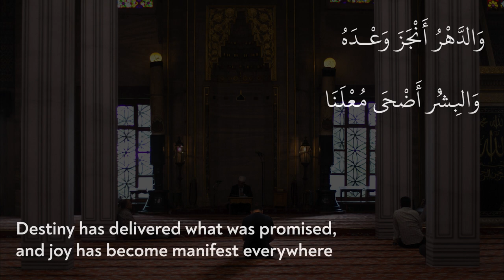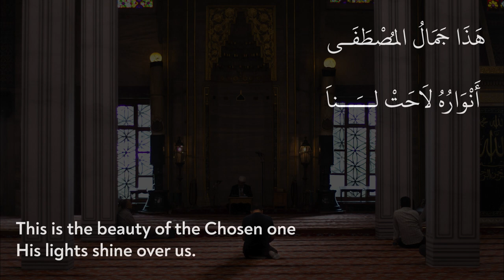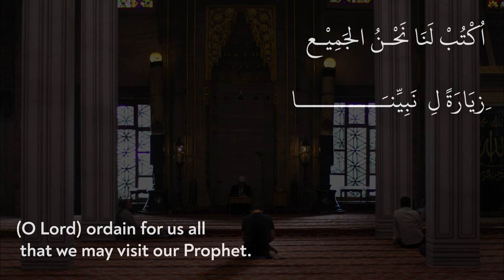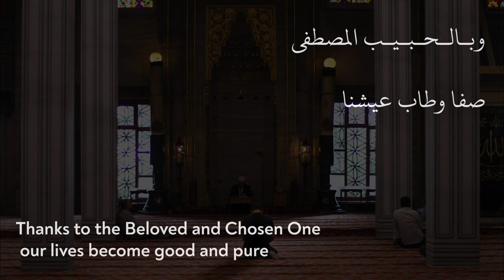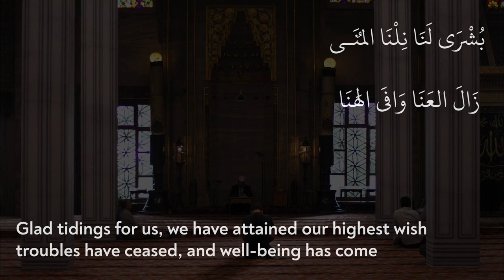Glad Tidings For Us | بُشْرَى لَنَا | Shaykh Salim al-Kilani al-Bahrawi |Arabic w/ English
This Qasidah was written by Shaykh Salim al-Kilani al-Bahrawi.